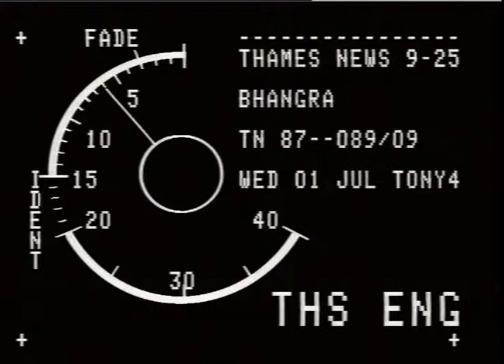Asian pop culture | BHANGRA | TN-87-089-009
THAMES NEWS -1.7.87- ASIAN POP CULT GROUP 'BHANGRA' ARE A HIT AT THE INSTITUTE OF CONTEMPORARY ARTS

3rd Party clip: South of Watford - LWT
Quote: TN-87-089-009